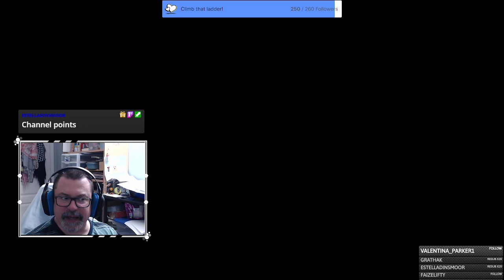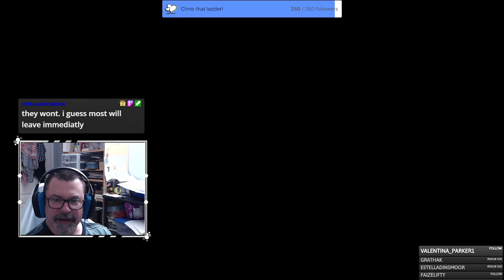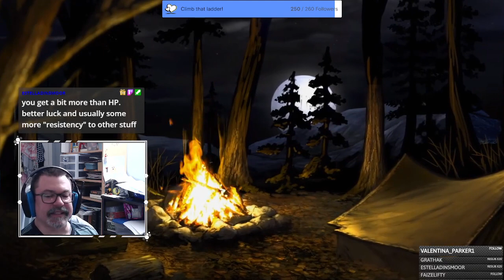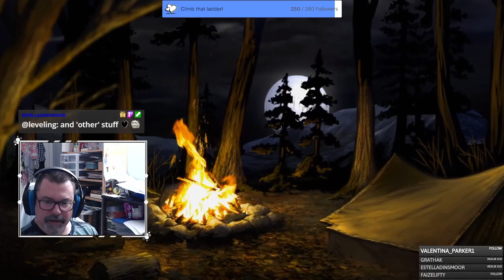Highlight: "Pastor's Gate" take 2! || First Playthrough restart, part 10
In which we do an entire quest completely backwards! At least maybe, I guess?

Really, we will get back to the main story right away. Promise. Probably!